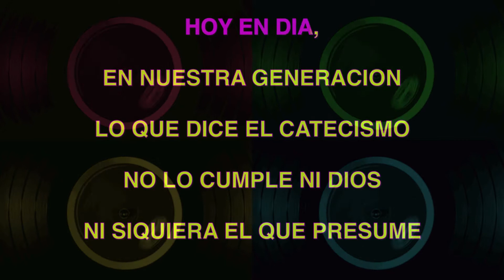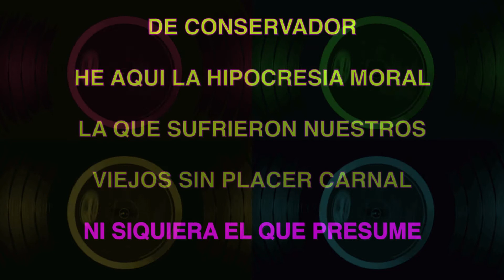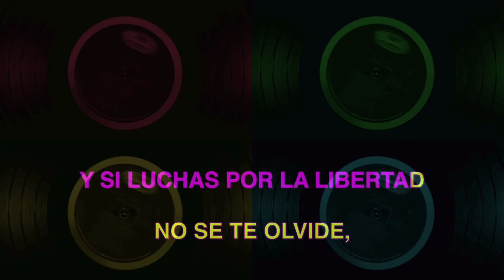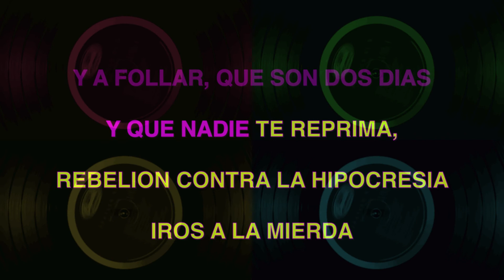SKA-P ✴ SEXO Y RELIGIÓN ✴ [KARAOKE INSTRUMENTAL] PMK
SKA-P ✴ SEXO Y RELIGIÓN ✴

Ska-P is a Spanish ska punk band formed in 1994 in Vallecas, a district of Madrid, by a group of friends from Madrid, Navarre and Euskadi. The band can be categorized, politically, as an anti-establishment musical group, sometimes even considered anarcho-communist.